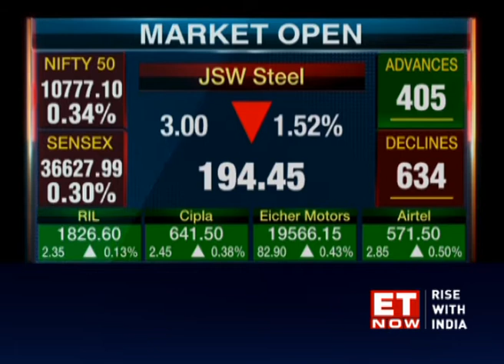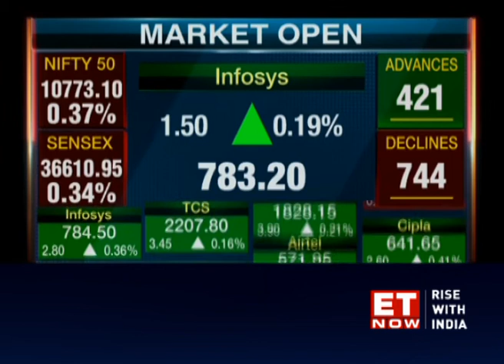Sensex sheds 150 points, Nifty below 10,800; PNB plunges 6%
Sensex drops 150 points, Nifty slips below 10,800; PNB plunges 6%, Future Retail 5%.